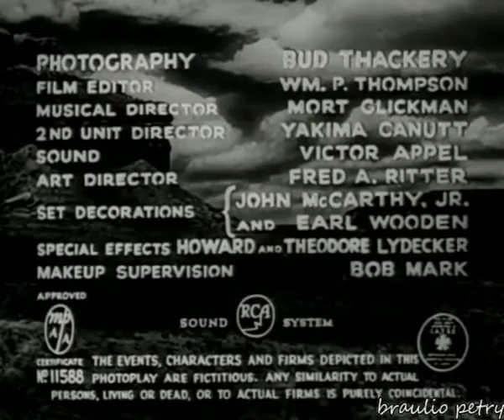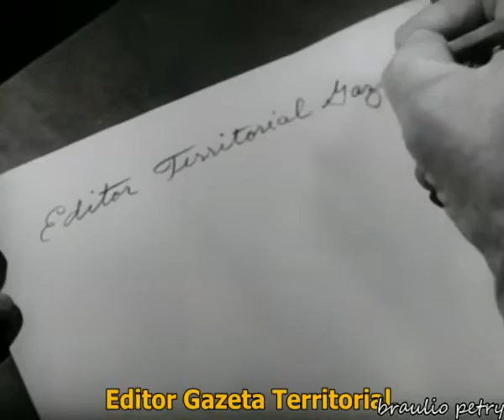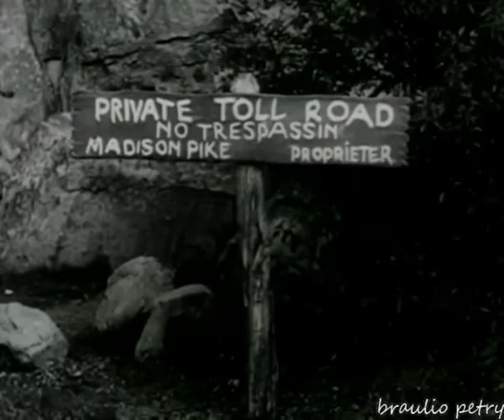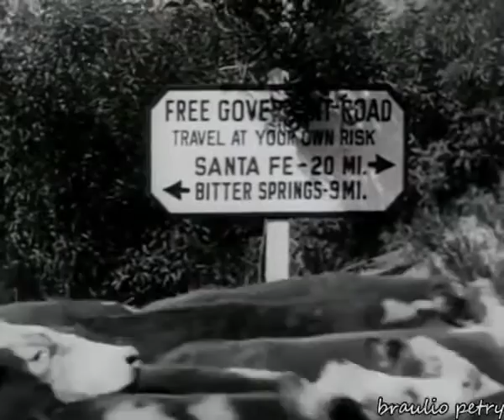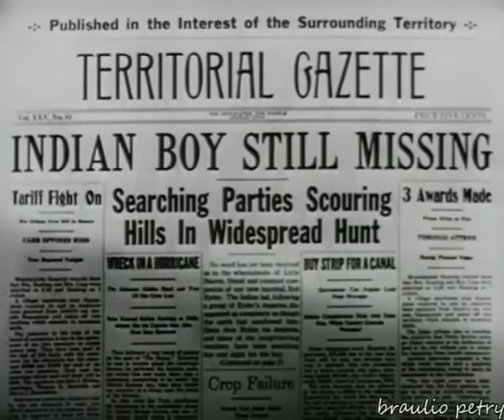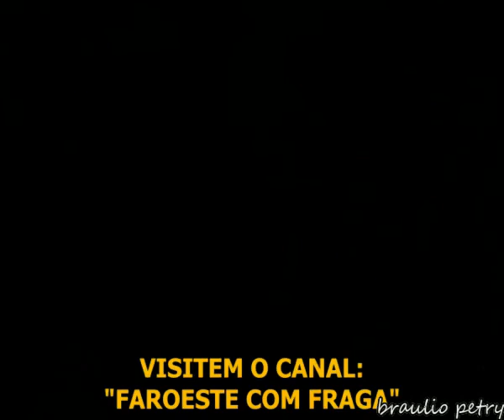Rota de Criminosos (1946)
Sejam bem vindos ao Canal Classic Cinema Movies, um Canal dedicado aos grandes clássicos do cinema. Hoje apresentamos o filme "Rota de Criminosos", de 1946. Com os atores Allan Lane  e Robert Blake. Direção de R. G. Springsteen.  Faroeste.
Toda Segunda-feira, um filme diferente!